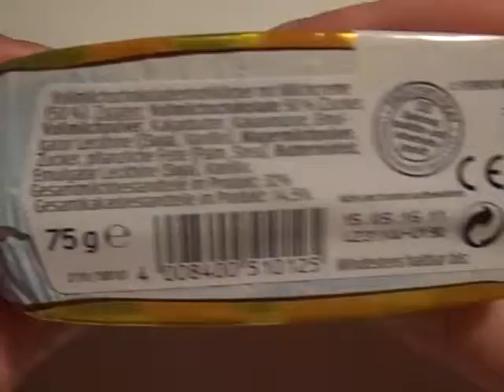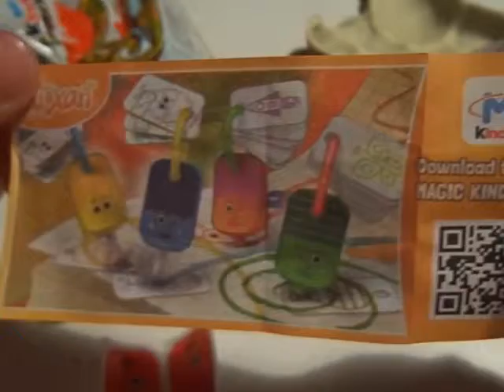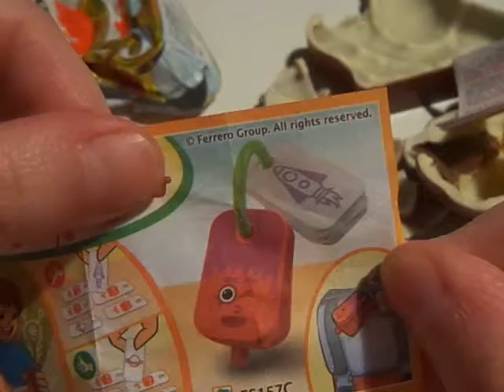Kinder Überraschung Kinder Surprise Toys Christmas surprise eggs Chocolate santa & Kinder Maxi